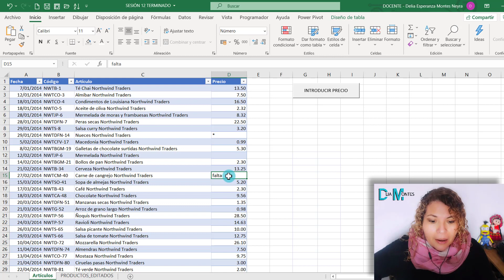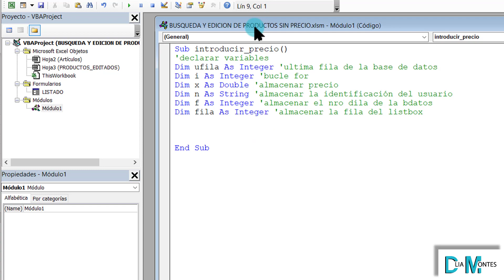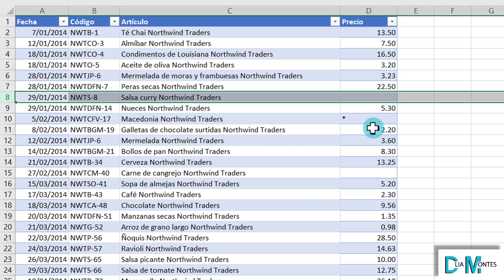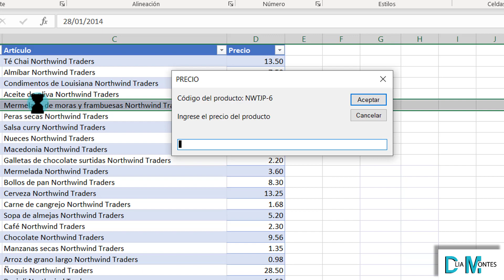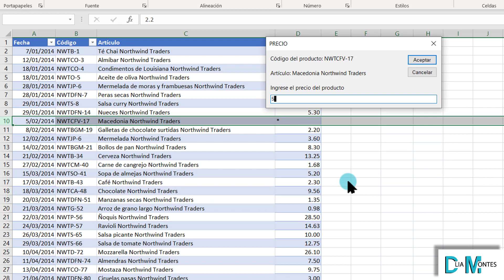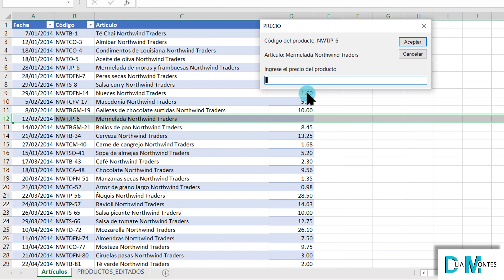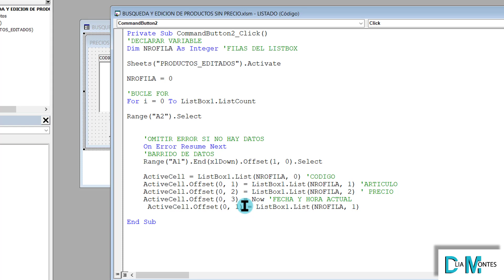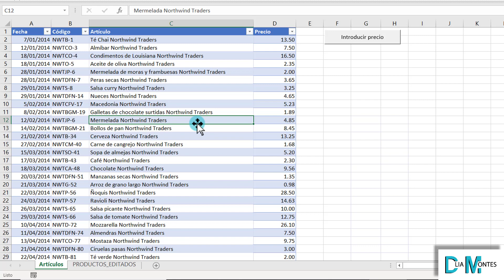Como BUSCAR y EDITAR Registros VACIOS usando INPUTBOX 🔔 [Cap 24]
En este video tutorial veremos como realizar la búsqueda de registros vacíos, permitiendo llenar dichos registros mediante el uso de un INPUTBOX, mostraremos todos los registros editados en un LISTBOX que finalmente pasarán a una hoja de Excel.